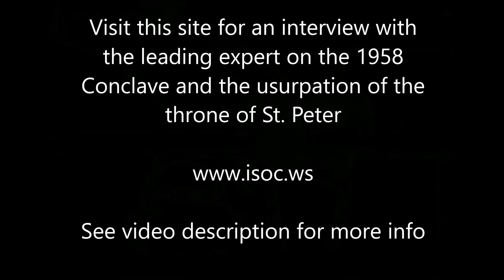New Interview Regarding Cardinal Siri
This is the second of three interviews with Gary Giuffre entitled “The vitiated conclave of 1958 – enabling act for the eclipse of the Church” – Part II. We are working on getting the first interview to our subscribers. The 3rd interview has yet to be completed.